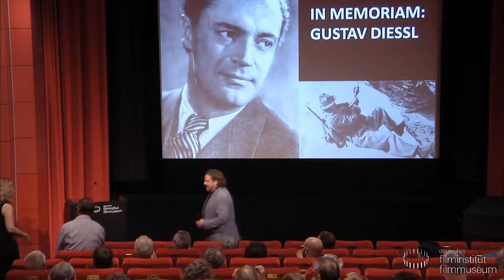Hommage: Gustav Diessl // Gespräch mit Fritz Diessl-Curzon und Dr. Rosemarie Killius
Aufzeichnung der Veranstaltung am 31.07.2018 im Kino des Deutschen Filmmuseums mit Fritz Diessl-Curzon
 und Dr. Rosemarie Killius.

Gustav Diessl (geboren 1899 in Wien) avancierte in Stummfilmen wie DIE WEISSE HÖLLE VOM PIZ PALÜ zum Publikumsliebling. Vor 70 Jahren ist er am 20. März 1948 in Wien gestorben.
Zu der Hommage begrüßte das Kino des Deutschen Filmmuseums Diessls Sohn Fritz Diessl-Curzon, der mit Dr. Rosemarie Killius und Urs Spörri über die internationale Karriere seines Vaters sprach.

Im Anschluß lief der Spielfilm NORA (D 1943, Regie: Harald Braun).